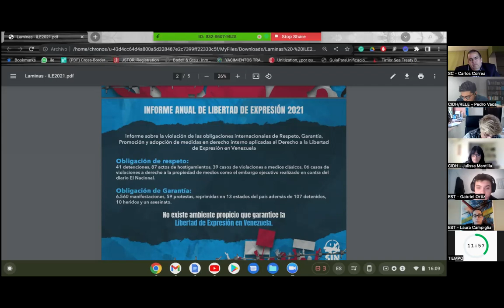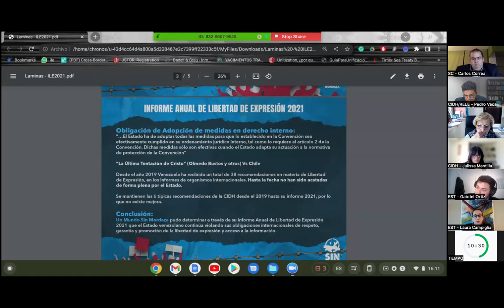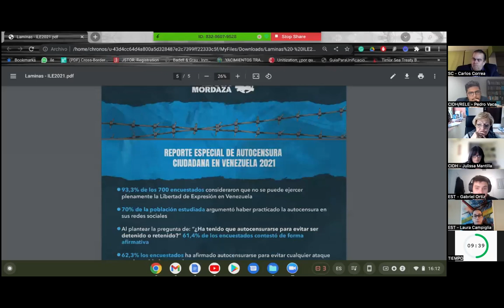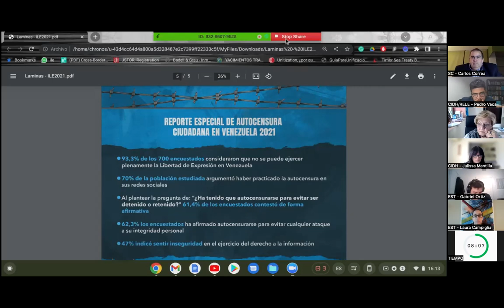8 VE ENG - Situation of freedom of expression in Venezuela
Situation of freedom of expression in Venezuela